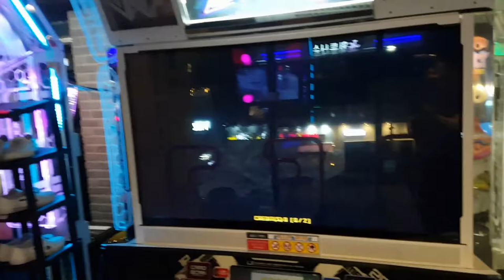파사칼리아 D13 😨 고각틀기에 😰 체중이동에 😱 다리찢기까지 🔥 종합 세트... Passacaglia Grade S | Pump It Up XX (이전 난이도 12...)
이전 버전까지 난이도가 12였는데 여태까지 S가 안 나오다가 몇 년 만에 처음으로 나왔군요.

AV 500
스텝 제작자 HP